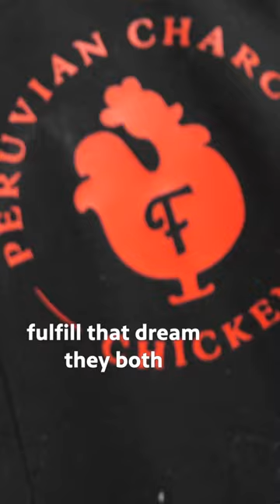Francisco's Journey to the US | The Cookery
Francisco “Frisco” Gomez De La Torre, owner of Frisco's, serves up a Peruvian chicken while also sharing his story about coming to the U.S. from Peru and opening his dream restaurant.